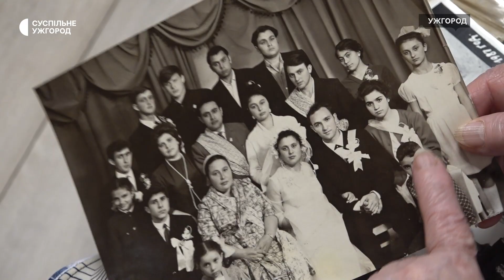"Найстрашнішим було – загубити маму". Історія ромського геноциду (1939 – 1945)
Геноцид ромського народу під час Другої світової і до сьогодні залишається однією з найменш вивчених сторінок історії. У ніч з 2 на 3 серпня 1944 року у нацистському таборі смерті Аушвіц було знищено понад 4 тисячі ромів. Марія Сємак вже вдруге в своєму житті є свідком військових злочинів. У свої 85 років пані Марія знову вимушена рятувати своє життя, адже 24 лютого 2022 року, в день коли Росія розпочала повномасштабне вторгнення в Україну жінка зустріла у рідному місті Запоріжжі та змушена була покинути його заради своєї безпеки.